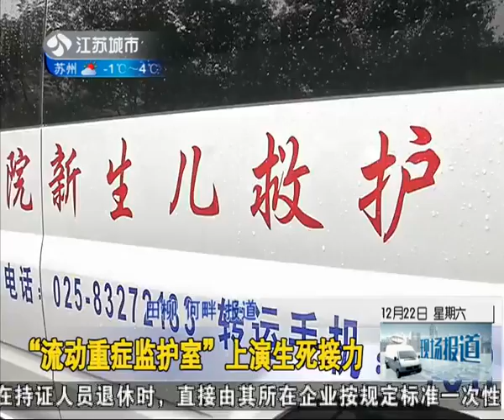流动重症监护室上演生死接力